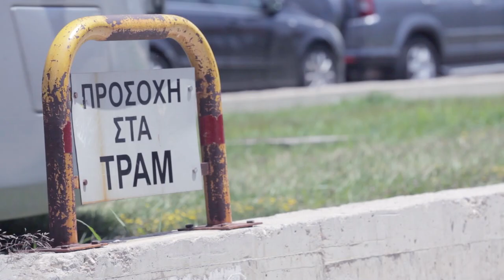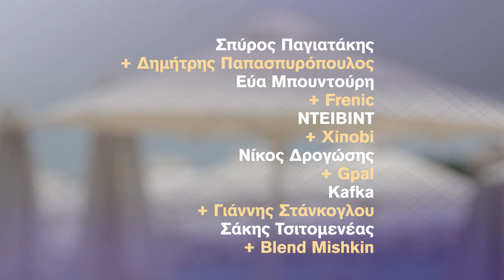En Lefko Summer Party! | En Lefko 87.7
En Lefko Summer Party: Παρασκευή 26 Ιουνίου 2015

Bolivar Beach Bar, Ακτή Ηλίου, Άλιμος

6 παραγωγοί του En Lefko 87.7 + 6 guest DJs

Doors open: 20:30

Τιμή εισιτηρίου: 10 € (προπώληση), 12 € (ταμείο)

Προπώληση | Reload Stores: Πανεπιστημίου 54 (τηλ.: 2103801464), The Mall Athens (3ος όροφος, τηλ. 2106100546)

Στο video συμμετέχουν (με σειρά εμφάνισης) οι παραγωγοί του En Lefko 87.7:

Παναγιώτης Μένεγος
Σταύρος Διοσκουρίδης
Σπύρος Παγιατάκης
Εύα Μπουντούρη
Νίκος Δρογώσης
Σάκης Τσιτομενέας
Γιώργος Μπακαλάκος
Μανώλης Οικονόμου
Κωνσταντίνος Τζούμας

En Lefko Summer Party | Παρασκευή 26 Ιουνίου| This year we dance!

Μουσική:
John Hardy & the Birds of Paradise - The Hawaiian Run
Jimi Jamison - I'm Always Here ('Baywatch' theme)
Xinobi - Crime

& En Lefko app (διαθέσιμο σε iOS και Android)